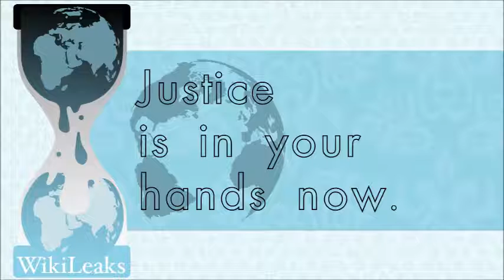¿Quieres saber qué es Wikileaks? Te cuento...